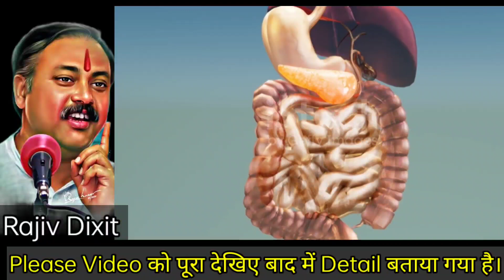ठंडी मे क्या खाने से खून की खराब कोलेस्ट्रोल बाहर निकल जाता है | Winter Diet Plan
This video contains winter food habits for human to stay healthy.
This is insight speach of Rajiv Dixit who was an Indian social activist to enlighten people to stay healthy by practicing winter diet plan for healthy lifestyle as recommended by ayurveda. The diet which cleansing blood bad cholesterol and other winter food that people needs to consume.

Hope you like this video and get lot of information.

Other Searches:
Winter diet plan
winter diet plan for weight loss
fat to fab winter diet plan
winter weight loss diet plan
Winter dinner recipes
Winter food
winter food recipes
winter food ideas
Heart health
Arjun ki chhal ke fayde
अर्जुन की छाल
Mohini moumita vlogs
shorts
Rajiv dixit
राजीव दीक्षित